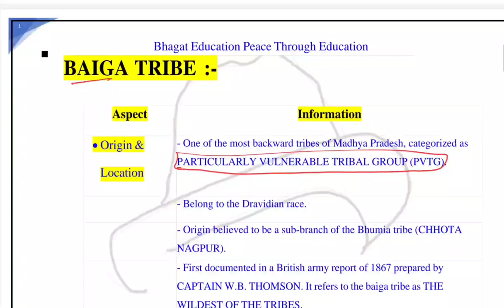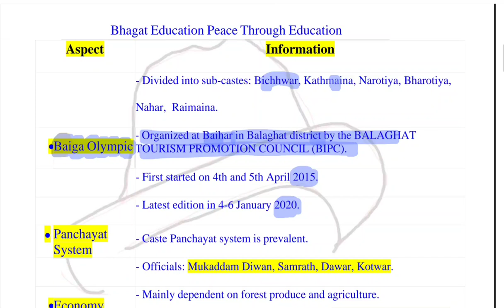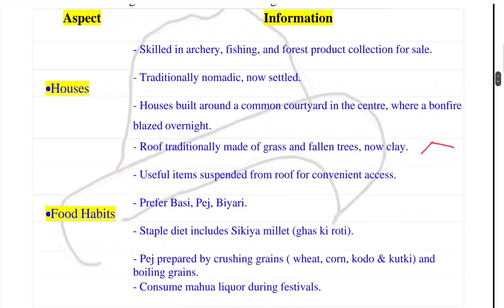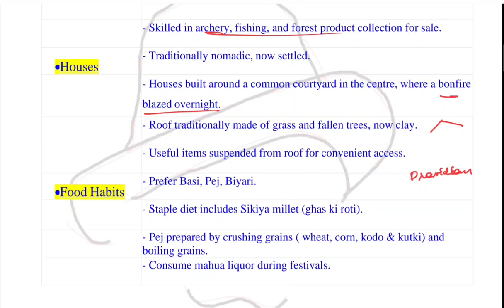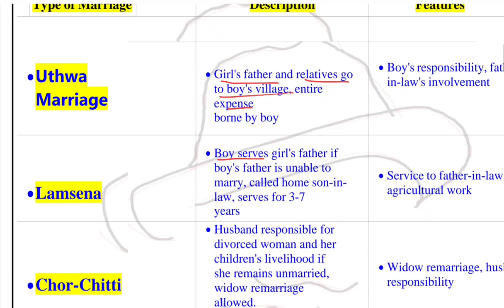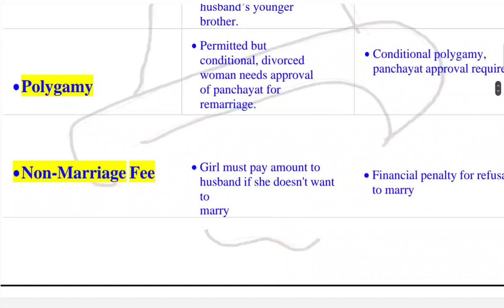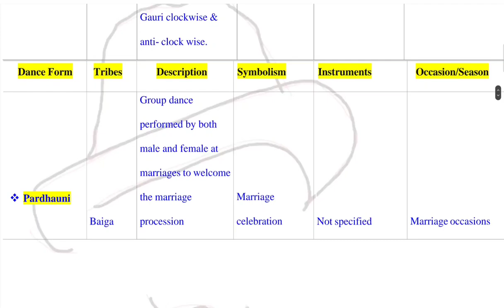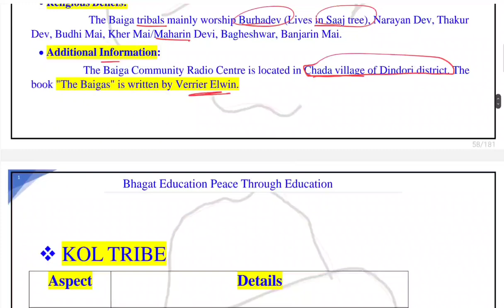MP GK IN ENGLISH - TRIBES IN MP- BAIGA TRIBE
THIS lecture is part of our course  course for MP GK ...
 *Features*
*Full syllabus will be covered( as per standard book and and  relevant additions   )
* SHORT NOTES MAP AND FLOW CHART FOR INSTANT REVISION

* IMP FACTS MADE FROM AROUND 2000 MCQS

*Recorded video for every lesson

*Both subjective and objective question practice

mp gk
rivers of mp
mppsc PRELIMS
mppsc 2024
mains 2022